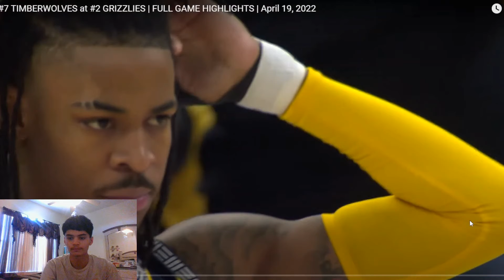JA IS IN HIS BAG! Timberwolves at Grizzlies Game 2 Full Highlights Reaction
Ja Morant came for revenge in Game 2 and the Memphis Grizzlies did not disappoint!